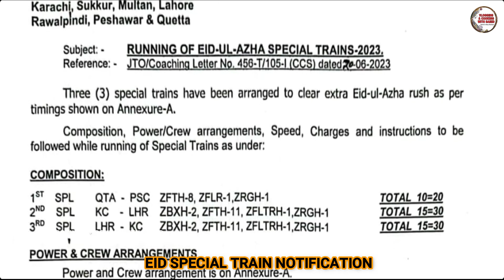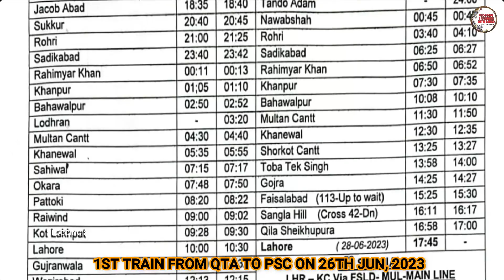LATEST TRAIN UPDATES | EID SPECIAL TRAIN UPDATES | PAKISTAN RAILWAY | VLOGGING & COOKING WITH SAEED